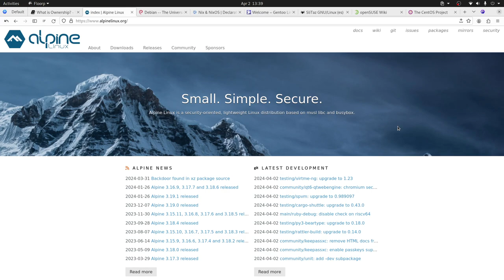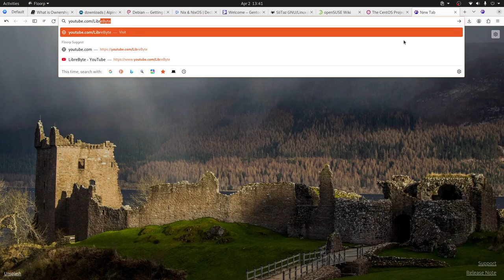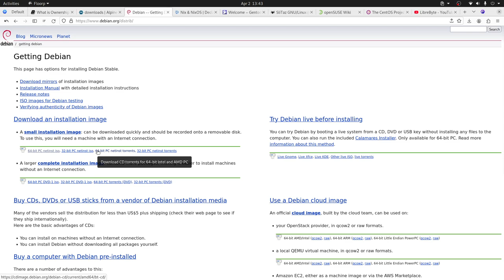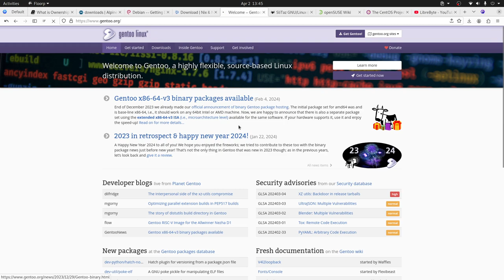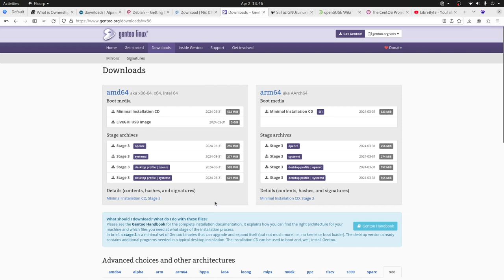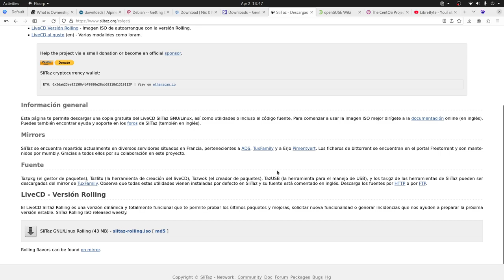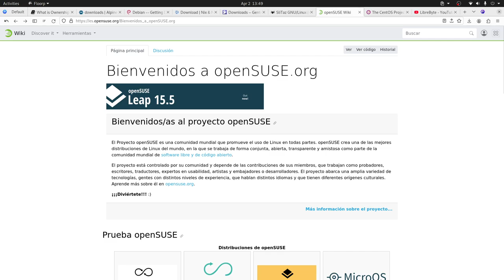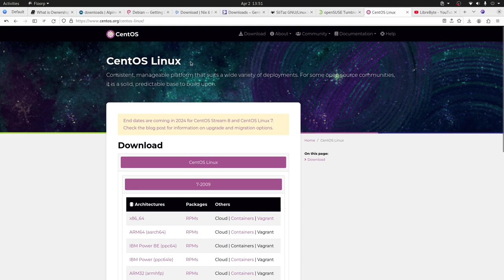5 GNU/Linux Distros 32 bits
Te mostramos estás 5 distro que puedes instalar en tu compu de 32 bits

NixOS

Slitaz